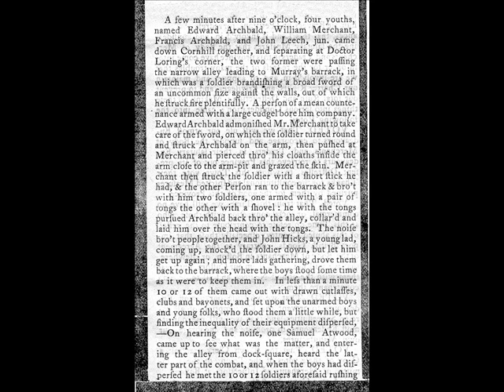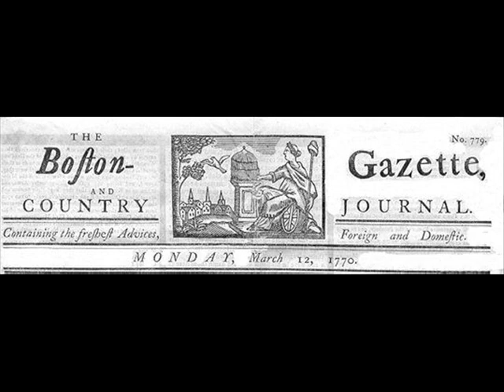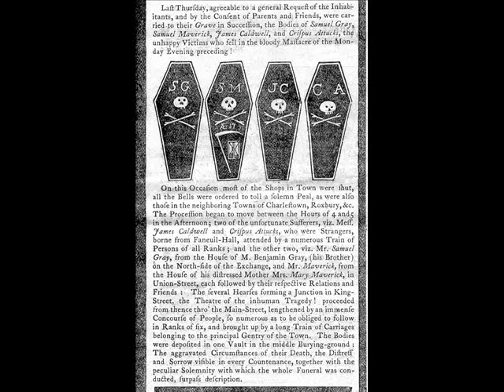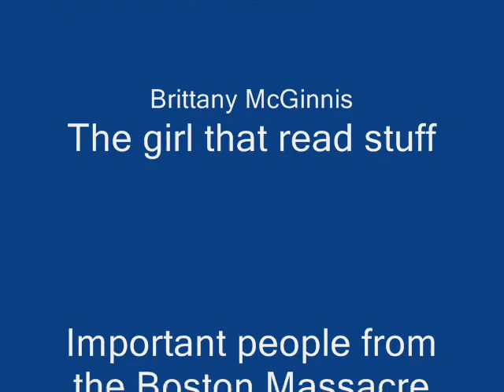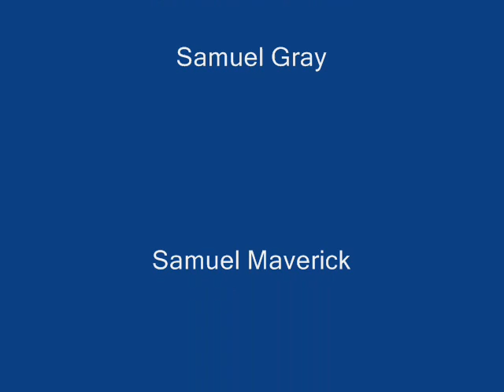dakota and brittany's presentation on the boston massacre